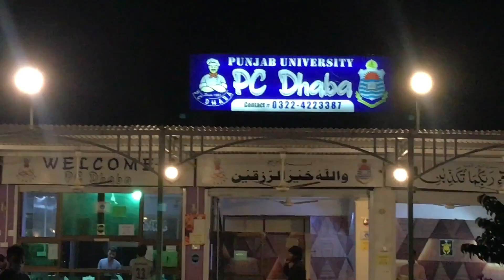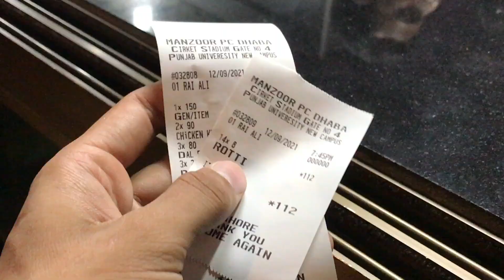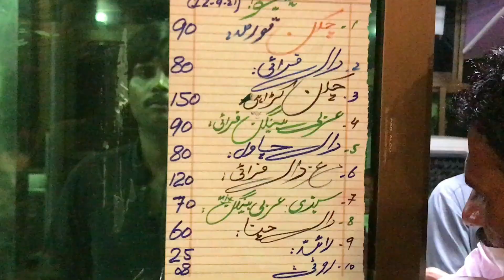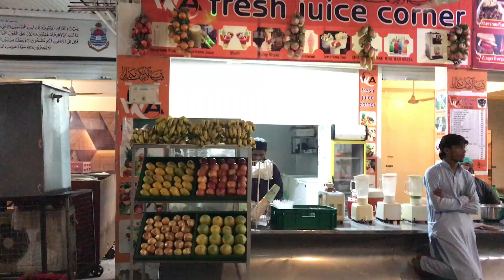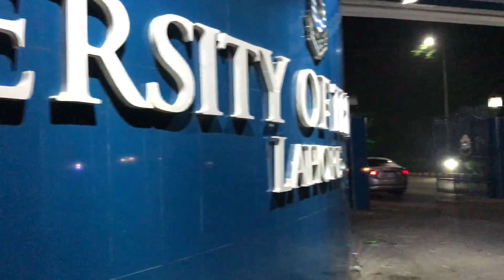Punjab University's PC Dhaba | Best Quality Economical Food | Famous PC Dhaba | PC Hotel Lahore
Assalam o Aliakum to Everyone and welcome with a New Vlog

we are exploring lahore food Streets to communicate best quality food to you.